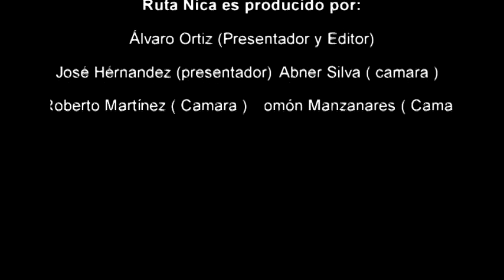Ruta Nica Rural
Ruta Nica es un segmento En Nicaragua que nos lleva a los sectores mas destacados del país.